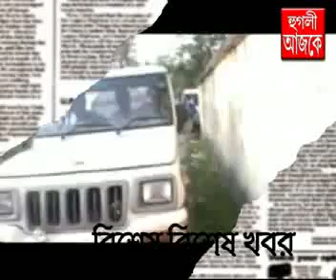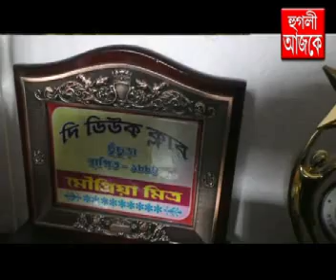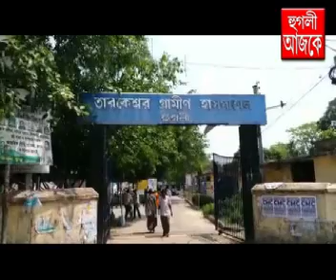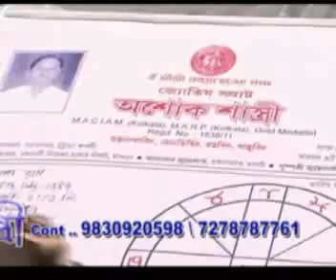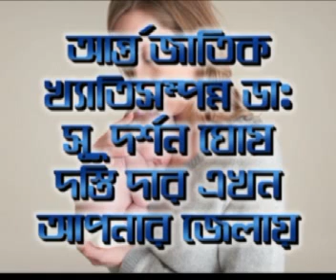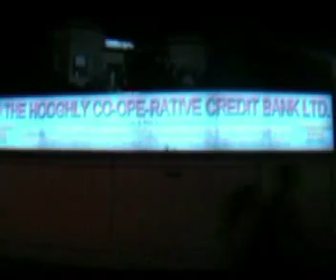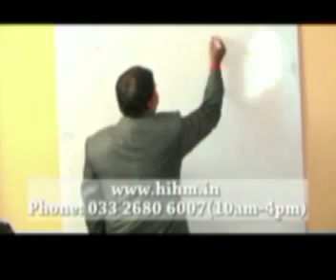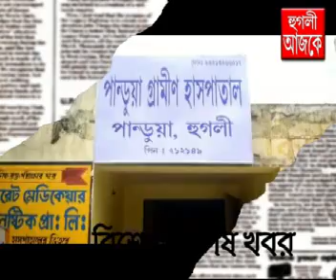hooghly ajke 30 04 2018